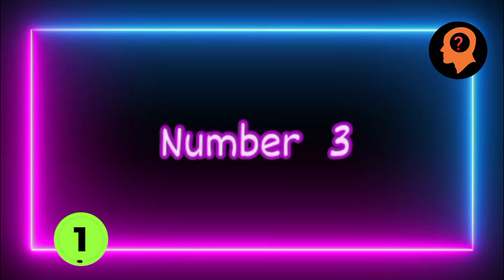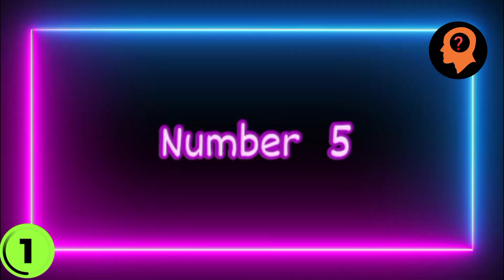Expand Your Mind |optical illusion